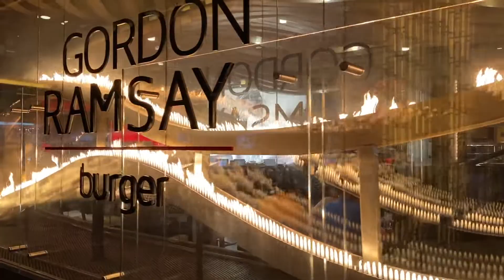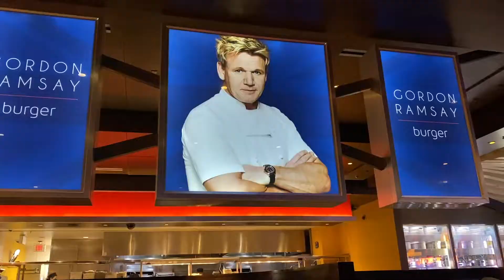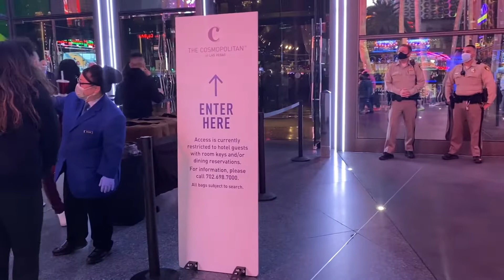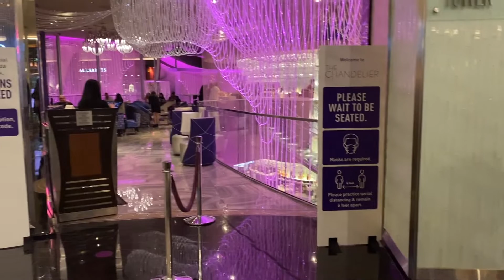SALIMOS PRIMERA VEZ SIN BEBE😱|| FamZam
Hoy fuimos a cenar por primera vez desde que somos papas. Así nos fue.